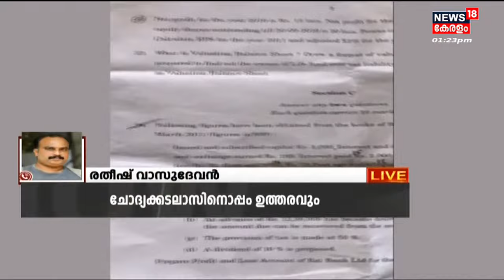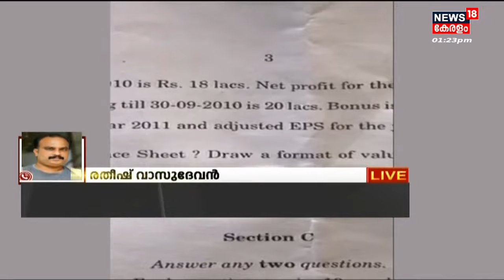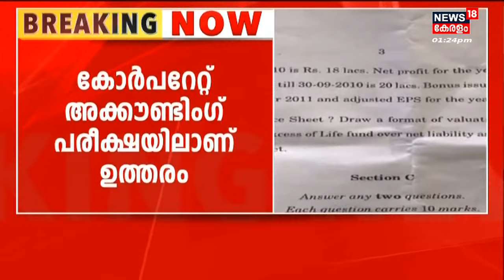Malayalam News @ 1 PM | ഒരു മണി വാർത്ത | Kerala News Bulletin | 8th May 2022